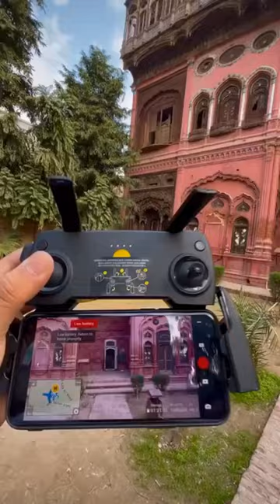Omar Hayat Mahal Status